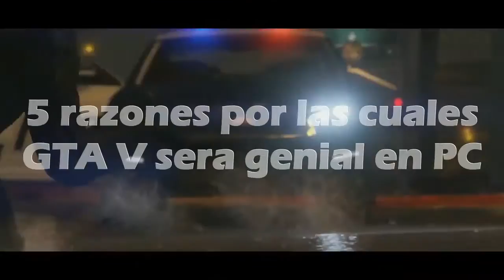Top 5 razones por las cuales GTA V seria GENEAL en tu PC!!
Top 5 razones por las cuales GTA V seria GENEAL tenerlo instalado en tu PC.